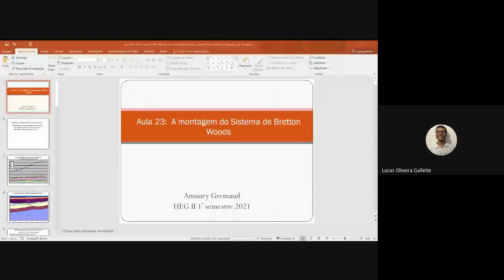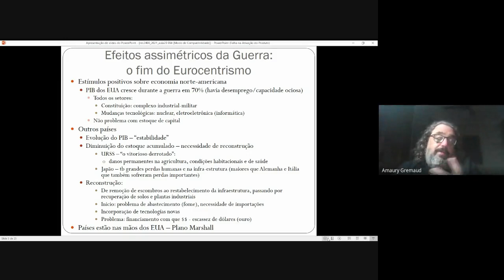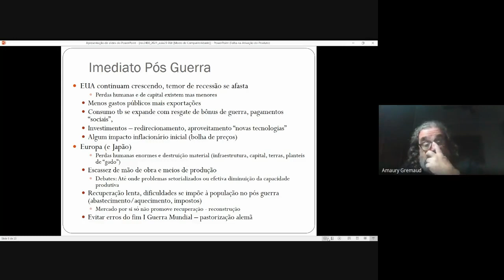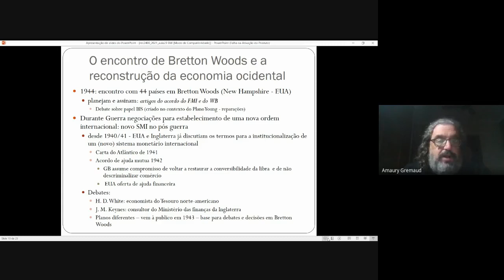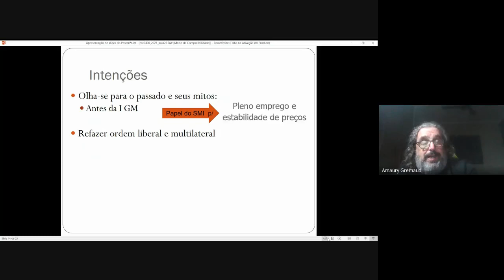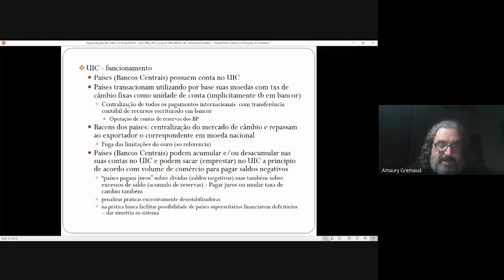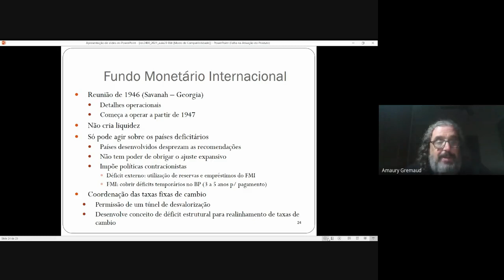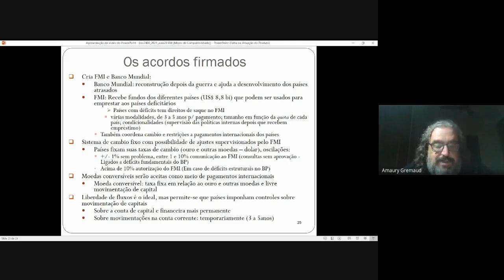aula 23 Heg 2 2021 - o sistema monetario de Bretton Woods